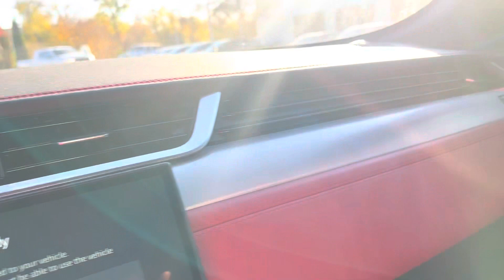2021 Jaguar F-Pace